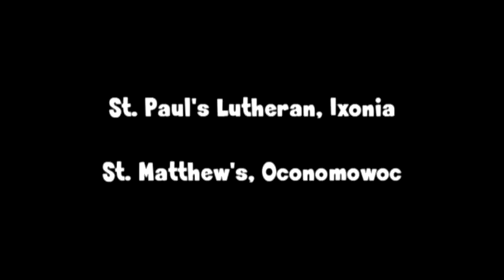HCL Boys A Ixonia St Matthew's Oconomowoc 2011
"Thanks be to God! He gives us the victory through our Lord Jesus Christ."
I Corinthians 15:57